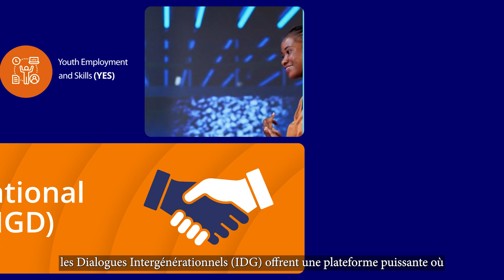ACET Intergenerational Dialogues